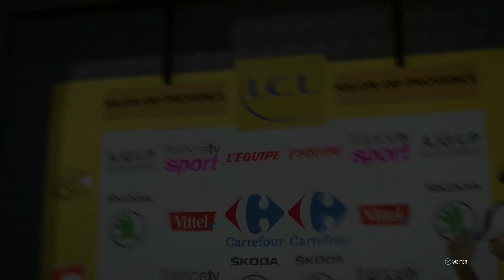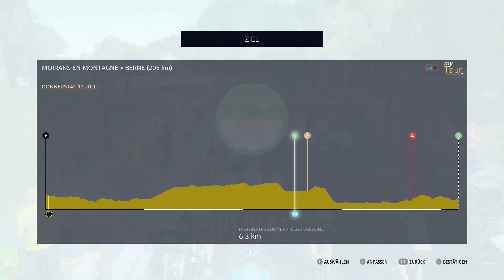Tour de France 2017 [PS4] - Giro d'Italia Special 4/6 - Let's Play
In dieser Folge die Etappen 10 bis 13. Mit Klassikerankunft.

Zum Giro d'Italia ein Special mit insgesamt 6 Episoden.
Der komplette Giro nachgestellt mit den vorhandenen Etappen und die Teamaufstellungen etwas angepasst.

Tour de France Season 2017
Focus Home Interactive